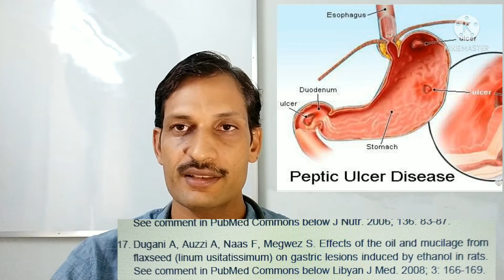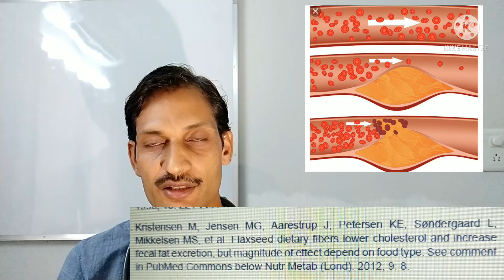Nutritional Naturopathy Recipe - Flaxseed laddu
Flaxseed is rich in Omega 3 fatty acids, lignin, vitamin E, calcium, magnesium, phosphorus and fibers.

It has cardioprotective and rinuprotective effect.

it is good for osteoporosis and muscular pain.

here we explained it's delicious recipe. Flaxseed laddu.